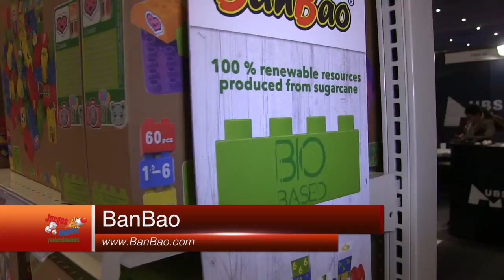Juguetes BANBAO Toy Fair NY ★ juegos juguetes y coleccionables ★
Toy Fair NY BANBAO conoce los nuevos bricks wallz, charlie brown y mas con un plástico hecho de caña, ban bao natural